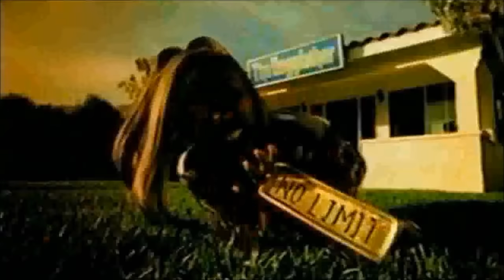Snoop Dogg - Still a G Thang (Original) [Dirty] HD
Album: Da Game Is to Be Sold Not to Be Told
Year: 1998
Genre: West Coast Hip Hop
Label: No Limit
Producer: Meech Wells